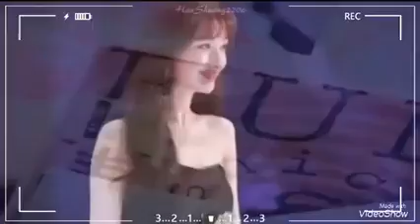张翰和郑爽- Zhang Han and Zheng Shuang True love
They love each other